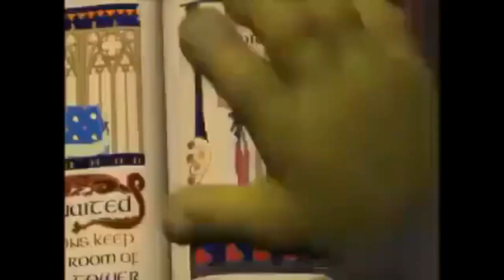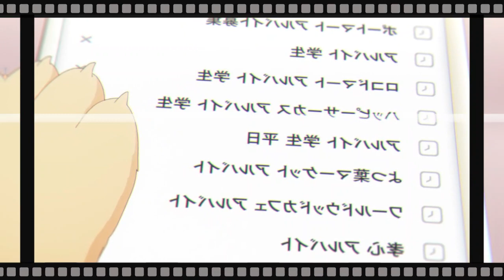EL PROTA que se convirtio en P3rro y ahora vive con su Am1ga r@ra / inu ni nattara - RESUMEN PARTE 1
Hola !!